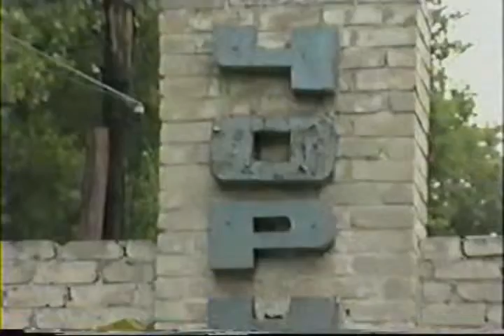zona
Вся правда о Чернобыле